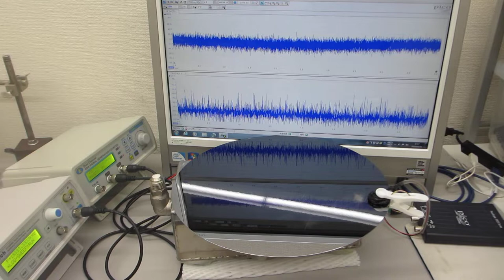シリコンウェハーの表面弾性波を利用した超音波実験（超音波システム研究所）